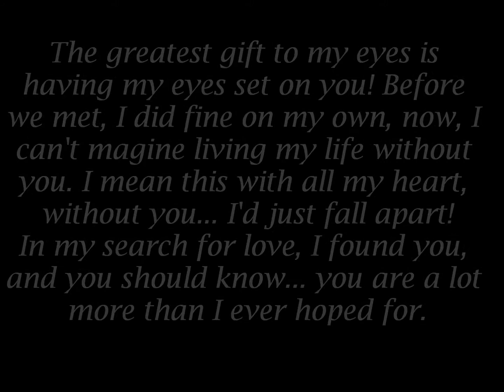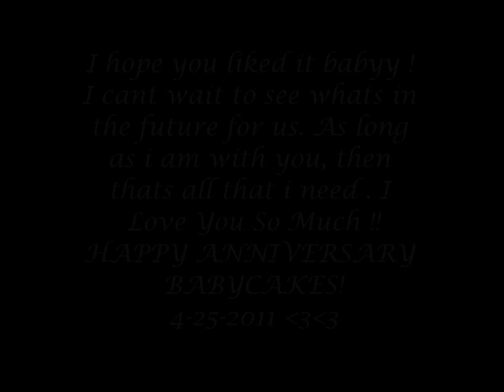Husein & Todgie One year anniversary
Short Video i made of some of our pics .